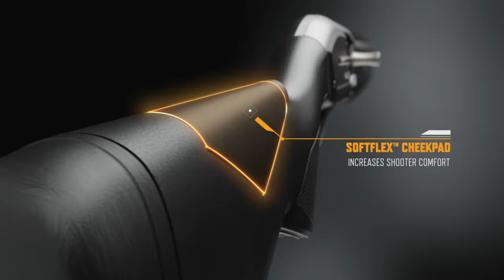Maxus II Semi-Auto Shotgun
Step Up Your Shotgunning Game with the New Maxus II Autoloader.